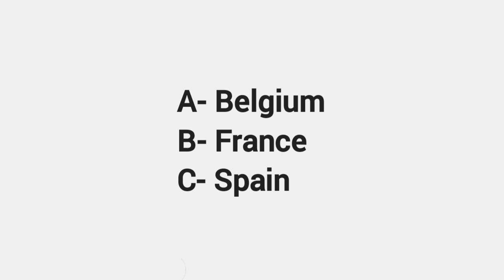Zaccharie Risacher was the No. 1 pick in the NBA draft. What country is he from?